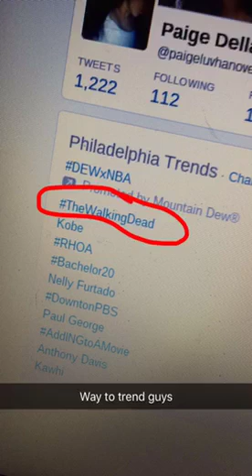The Walking Dead - 6x09 No Way Out Reaction {My Snapchat Story}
This is simply me freaking out on my story because I'm an emotional wreck